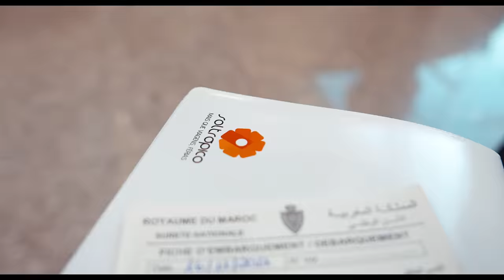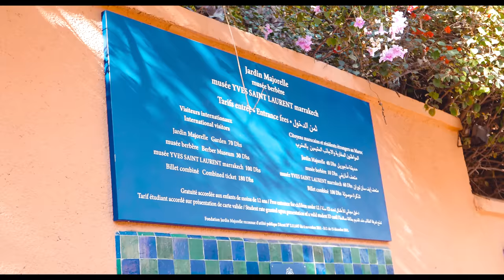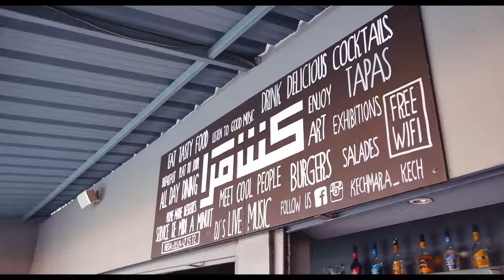VLOG VIAGEM A MARRAKECH | Inês Rochinha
Mais um sonho concretizado, mais uma cidade lindíssima adicionada ao passaporte! Marrakech é sem dúvida uma cidade cheia de vida, inspiradora que recomendo a todos vós a visitar!

Desde já quero muito agradecer à Soltropico e ao Turismo de Marrocos por este convite fantástico!

Locais Mencionados:
- Hotel Iberostar Club Palmeraie Marrakech
- Restaurante Nomad
- Jardim Majorelle
- Museu Berbere
- Museu Yves Saint Laurent
- Restaurante Kechmara
- Palácio da Bahia
- Museu Tikiwin
- Restaurante Dar Sukkar
- Medina
- Restaurante Dar Moha
- Le Jardin
- Restaurante Le Palace
- Hotel Be Live Experience Marrakech Palmeraie
- Jardim Anima
- Restaurante Riad La Sultana
- Spa-Hotel Adam Park Marrakech & Spa
- Restaurante Camptoir Darna